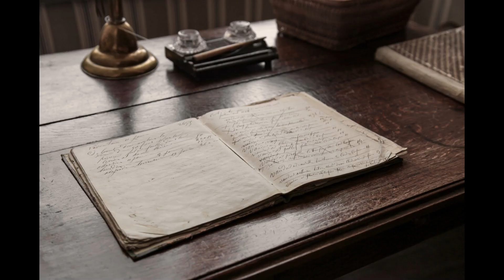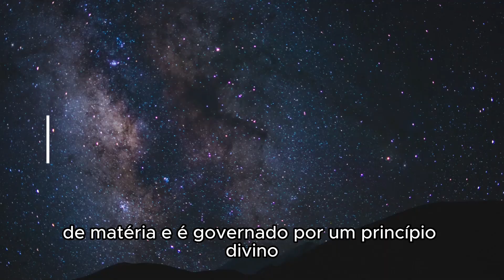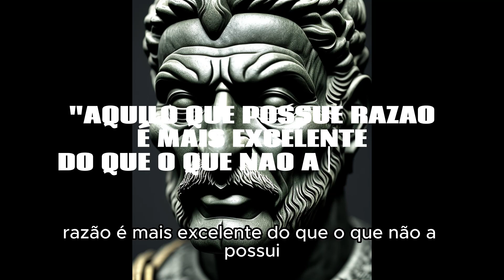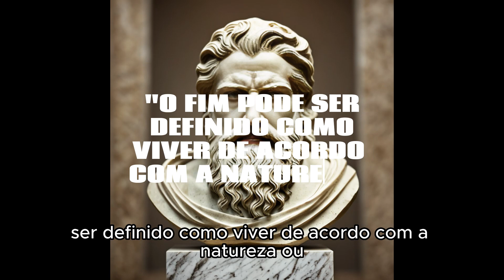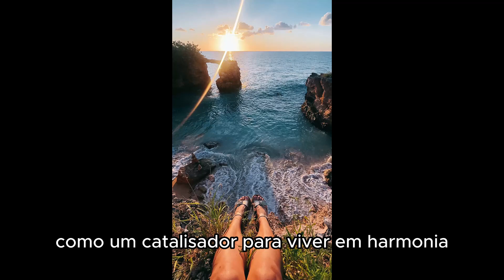Zenão de Cítio, o pai dos estoicos | Pai do estoicismo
🏛️ Zenão de Cítio, conhecido como o pai da filosofia estoica, nasceu em Citium, na ilha de Chipre, por volta de 334 a.C. Ele fundou a escola estoica em Atenas, no século III a.C., cujos ensinamentos exerceram uma profunda influência no mundo antigo e perduraram ao longo dos séculos.

Zenão acreditava que o caminho para uma vida plena e virtuosa estava em viver em harmonia com a natureza e cultivar a excelência moral. Para ele, a virtude era o bem supremo e o conhecimento da natureza humana e cósmica era fundamental para alcançar a serenidade interior.

Seus ensinamentos foram baseados em princípios como o autocontrole emocional, a aceitação do destino e o desapego material. Zenão acreditava que o indivíduo deveria focar em aspectos internos, pois a felicidade genuína não poderia ser encontrada em bens materiais ou externos.

A filosofia estoica teve um impacto duradouro, influenciando pensadores e líderes ao longo dos séculos. Seus seguidores continuaram a desenvolver a escola, aplicando seus princípios em diferentes contextos sociais e políticos.

Zenão faleceu por volta de 262 a.C., mas seu legado perdura como um dos pilares fundamentais da filosofia antiga, continuando a inspirar as pessoas a encontrarem sabedoria, serenidade e autodomínio em meio aos desafios da vida.

Acesse seus livros favoritos: